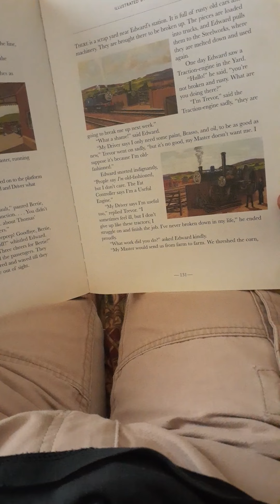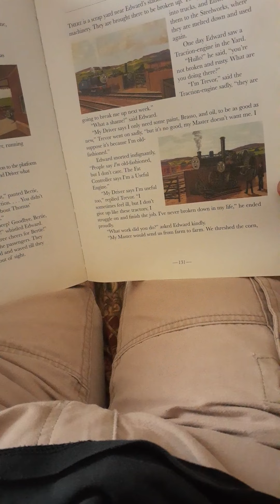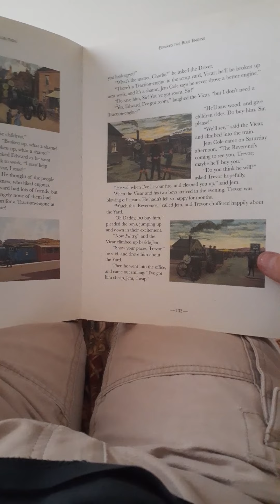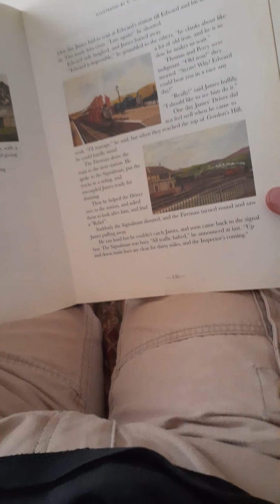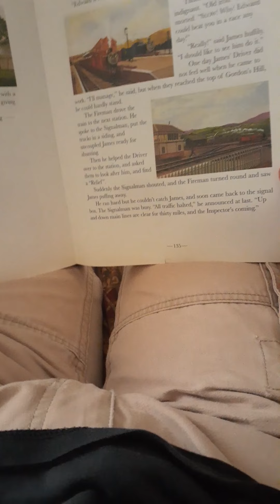Thomas the tank narrations UK and US bertie's chase and saved from scrap(2)